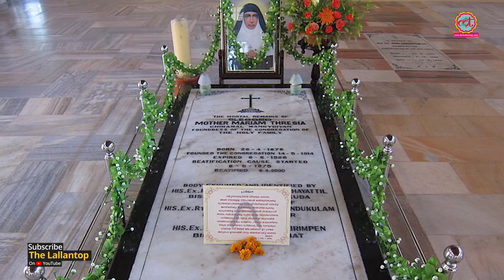PM Modi ने Mann ki baat में Sister Mariam Thresia को देश का गौरव बताया | The Lallantop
Paying tributes to sister Mariam Thresia, Prime Minister Narendra Modi said that it was matter of pride for every India that she will be canonised in the Vatican City by Pope Francis, adding that she had dedicated her life for the betterment of people and humanity and has set an example for the world. Sister Mariam will be canonised in the Vatican City by Pope Francis on October 13, where the founder of Congregation of the Sisters of Holy Family will be pronounced a saint. Sister Mariam was born on April 26, 1876, in Kerala’s Puthenchira, and belonged to the Syro-Malabar Church based there. She was professed in 1914 and passed away on June 8, 1926.